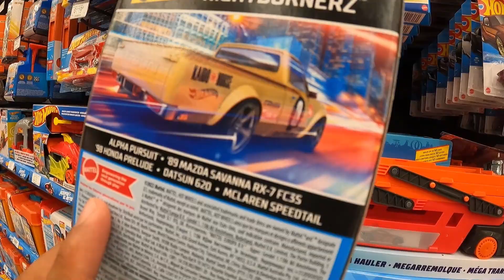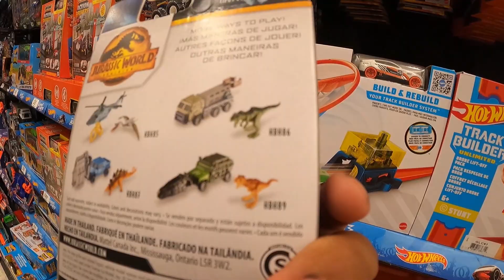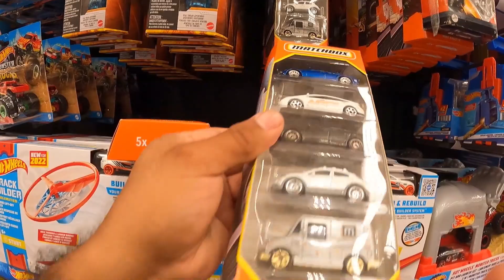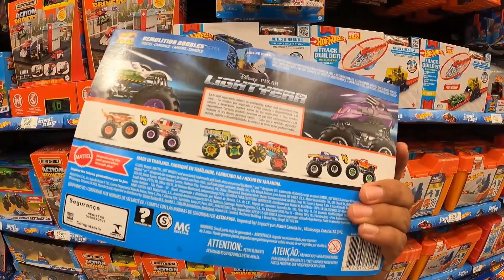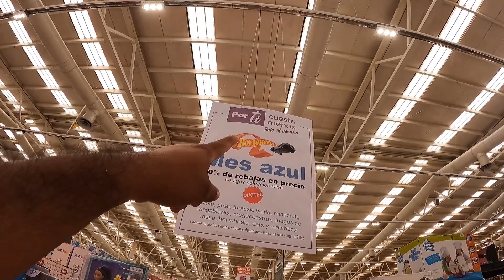POR FIN ENCONTRÉ HOTWHEELS Y CON DESCUENTO/¿SE ACABO EL DESABASTO?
Adiós 🤜🏽🤛🏽🇲🇽📸🎥